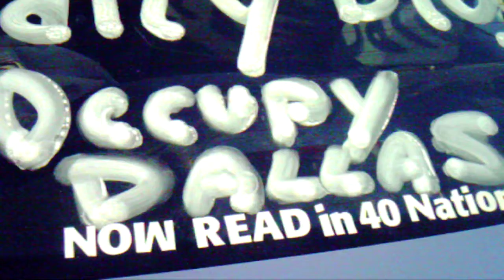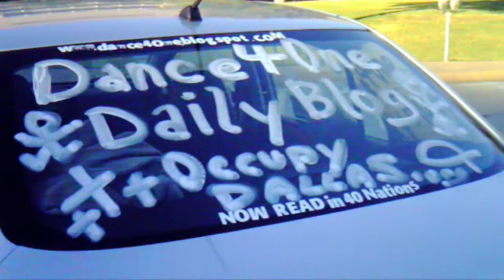Occupy Dallas WILL NOT be Silenced and is NOT going away.AVI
and YouTube Channel 12131966dan.  For more information on Occupy Dallas, go